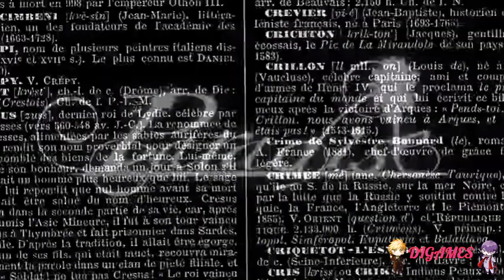Paradise (Mitsugi) #54- ¡¿OTRO DESAPARECIDO?!